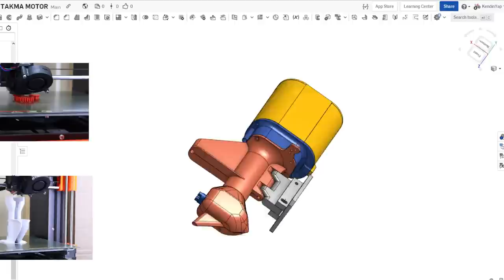How To Make Powerful Outboard Motor. 3D Printed Water-Cooled RC Boat Motor.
Diy water-cooled outboard motor for Remote Control Boat.

Necessary materials:
540 Size 27T brushed motor OR more speed 23T motor
55 or 57mm 3 Blade Propeller. ( inner diameter 4.8mm or 5mm)
10x15x4 ball bearing (4 qty)
Screws: Screws (M2.2-2.3)
Esun PLA Plus Filaments